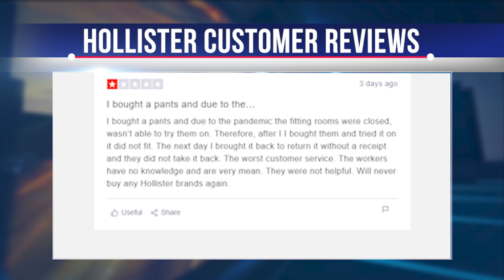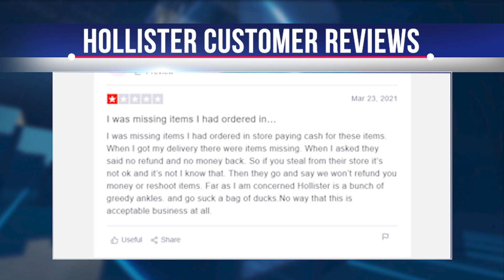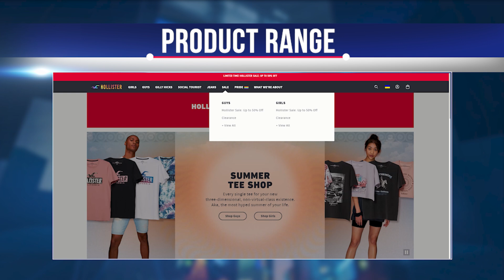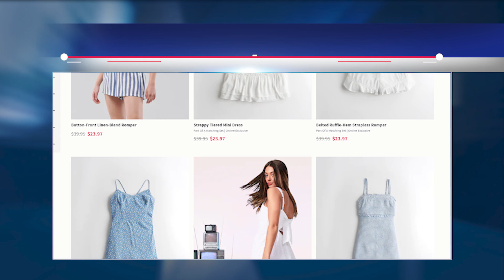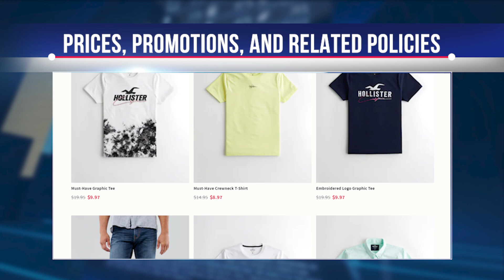HOLLISTER REVIEW! DON'T USE HOLLISTER Before Watching THIS VIDEO! HOLLISTER.COM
Hi, today we're going to look at the Hollister store. Let's find out the answer to the question, is it worth buying from Hollister. Are its prices favorable? As a shopper: will you find authentic and high quality products? Are the prices of the products competitive? In this video about Hollister, we'll provide information to help you answer these and other questions.  And we're off to a great start!